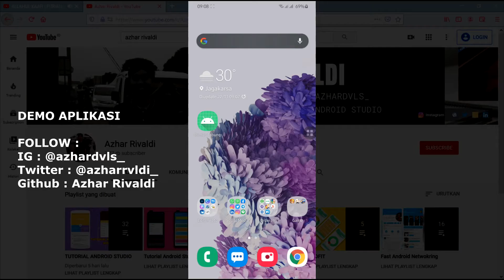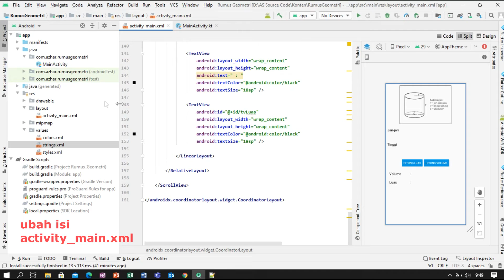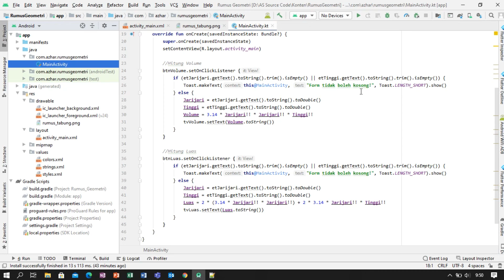Tutorial Membuat Rumus Tabung dengan Android Studio - Rumus Bangun Ruang Part 8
Pada kesempatan kali ini saya akan membagikan sebuah video yang membahas tentang Tutorial Membuat Rumus Tabung dengan Android Studio. Tutorial ini menggunakan bahasa Kotlin ya.

Tabung itu termasuk Bangun Ruang. Tabung adalah bangun ruang yang memiliki alas dan atap berbentuk lingkaran yang seukuran, dengan sisi segiempat yang menyelimuti kedua bidang.

Rumus :
Volume = π x r x r x T
Luas = 2 x π x r x T + 2 x π x r x r
*π (phi) = 22/7 atau sama dengan 3,14

Source Code : -

Terima Kasih.